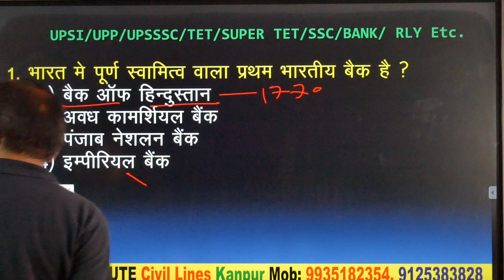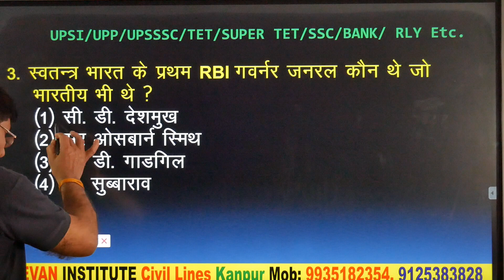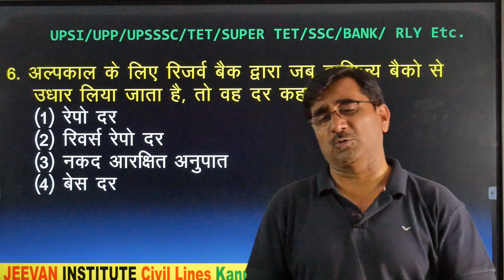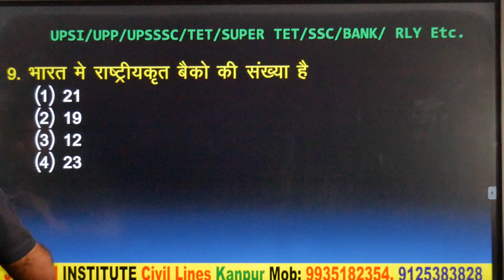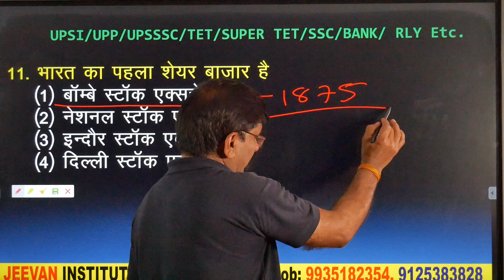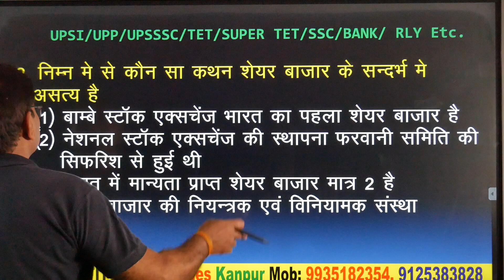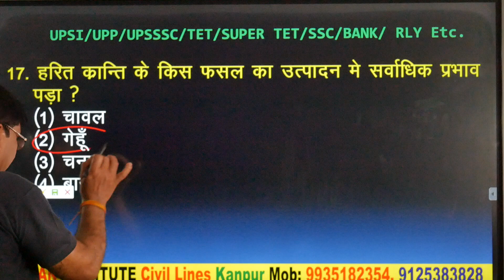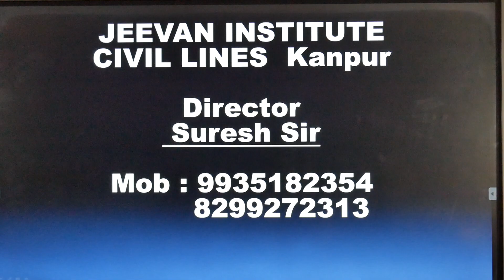U.P POLICE RE-EXAM ECONOMICS PRACTICE SET:-3 || BY SURESH SIR